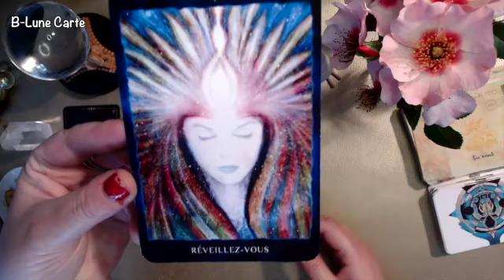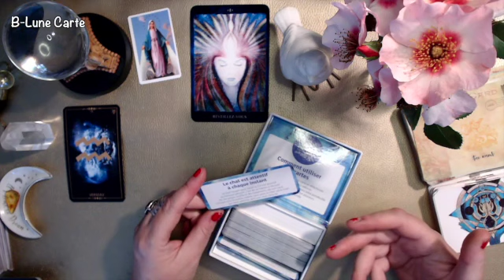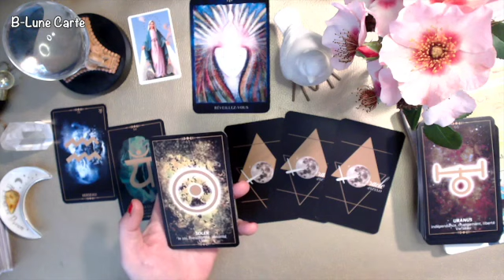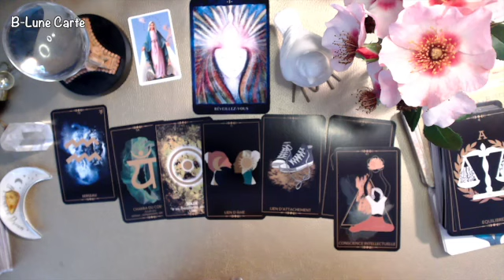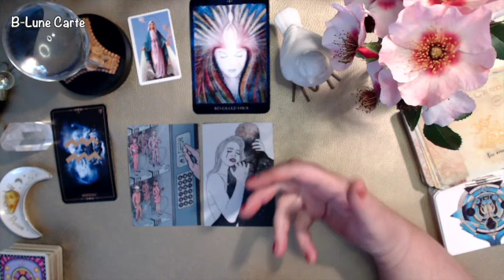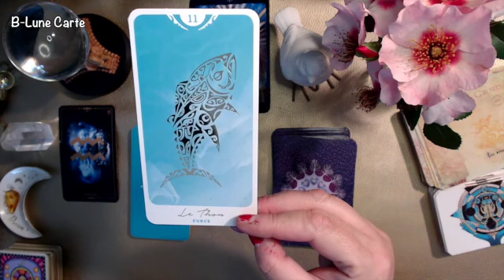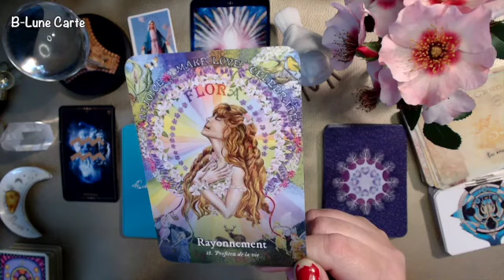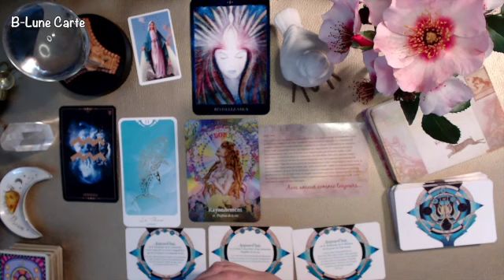VERSEAU JUILLET 2023 🌟 Réveillez-vous vite 🌟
POUR ME CONTACTER CONSULTATION
ENVOYEZ-MOI UN SMS : Tél ☎ 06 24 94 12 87
Une consultation personnalisée 🔮
45€  30mn
60€   1h
Pour obtenir un rendez vous, merci de procéder au règlement préalable :
Dés réception de votre paiement, je vous contacterai pour vous fixer rapidement un rendez vous.

CAGNOTTE : afin de pouvoir améliorer la chaîne, comme acheter une tablette numérique pour des tirages en live en adéquation avec vos attentes et vos besoins 🙏🙏🙏🙏GRATITUDE INFINIE pour votre générosité !!! 😘😘😘

Créatrice de l'oracle Néo Le tarot né de l'océan (Marianne Langlet)

vous participez a l'évolution de la chaîne B-lune Voyance
GRATITUDE
B-Lune 🌙